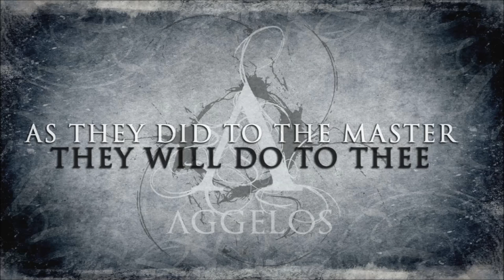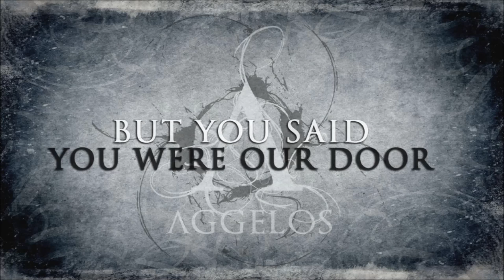Aggelos_Panis Vitae [Official Lyric Video]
Aggelos' "Panis Vitae" from the upcoming "Silentium" release on Rottweiler Records.

Available soon on most download portals worldwide (ITunes, Amazon, etc)